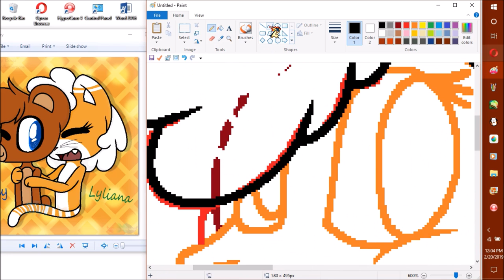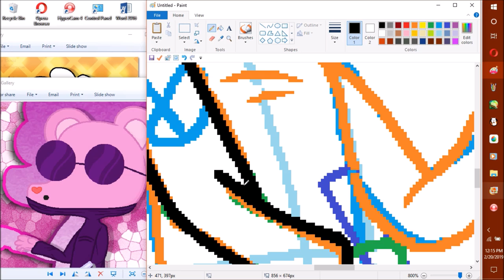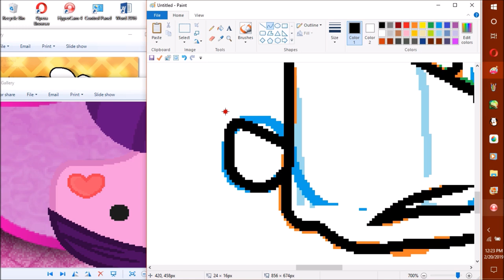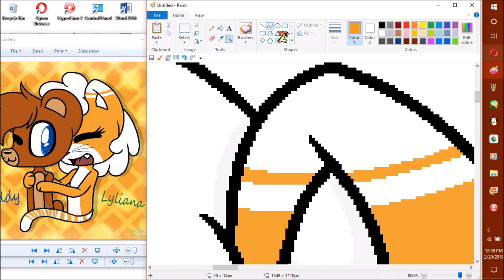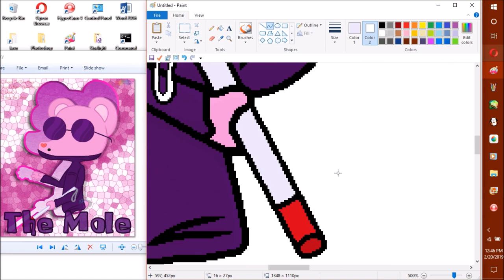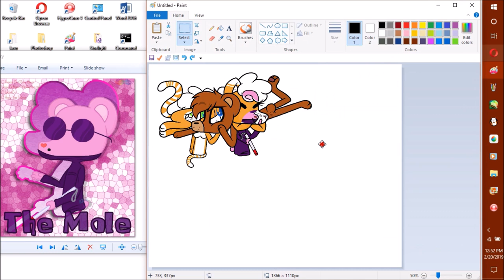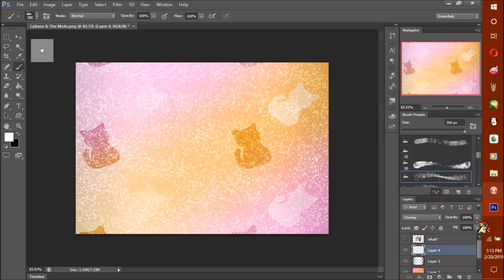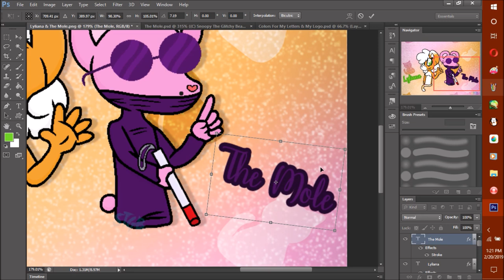Speed Painting Lyliana & The Mole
thx home dogs for watching my vidz! this speed paint was requested by... u guessed it! LylianaCat once again! XD